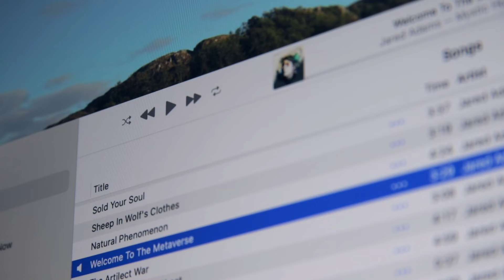Welcome To The Metaverse (Official Video) - Jared Adams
This video was created almost entirely using AI.

Lyric:

In the future when we live inside a tiny little box
With the neon lights that light up our every thought

Over stimulating simulations blinding our neurones
Deep connection, interaction with the singularity

Welcome to the metaverse
Where all your fantasies are coming true
Oooow who who oow
Be whoever you always wanted to

Buy it, sell it, tell me about it
This digital world speaks to me
If you can dream it, you can build it endless possibilities
But don’t lose sight of what is virtual and reality

Music and lyrics by Jared Adams.